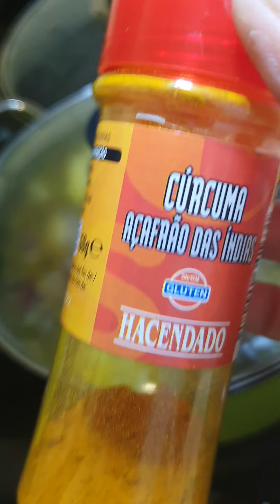infusiones chás aumentadefensas antioxidante covid_19 remediosdelaabuela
Fortalece nosso sistema inmunologico, rico em antioxidantes, antiflamatorio, digestivo, excelente para retençao de líquidos.
ingredientes: 4 cravos (sem a cabeça)
06 dientes de alho
02 pau de Canela
02 cebolas roxas
01 pedaço de gengibre
02 colheres de sopa de Cúrcuma
02 colheres de sopa de Erva doce
04 folhas de Louro
01 limao grande com casca
01 colher de sopa de urtiga
 Mel Orgánico